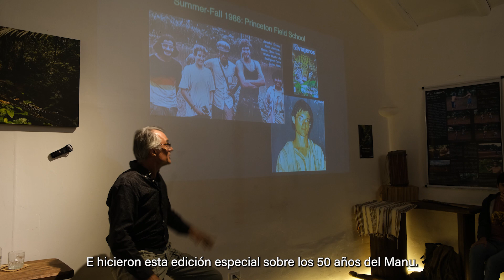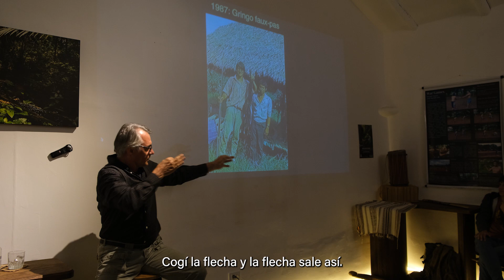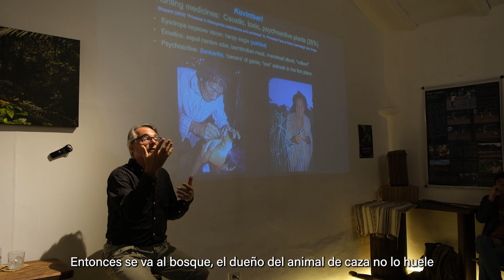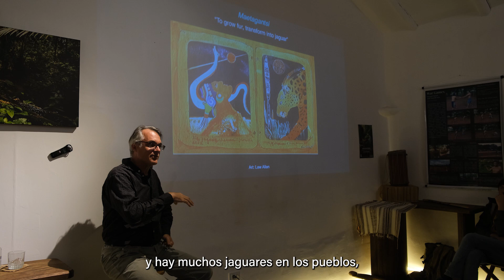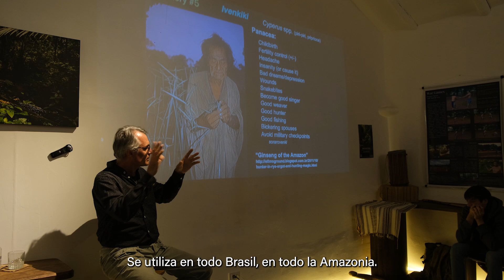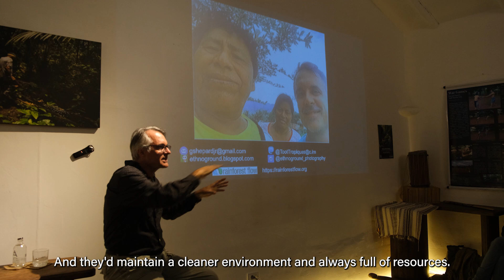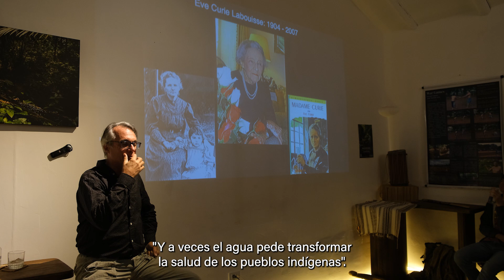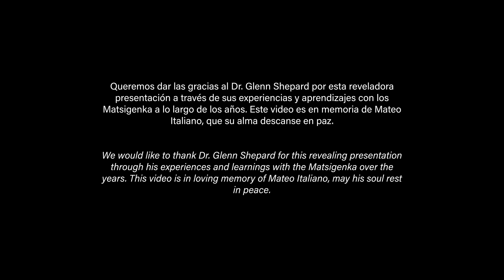MANU MYSTERIES | 40 years of ethnobotany in the Peruvian Amazon with Dr. Glenn Shepard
Last year on August 10, 2023 we welcomed the renowned ethnobotanist and anthropologist Dr. Glenn Shepard to do a talk in Sala 3 at Xapiri Ground about his extensive research with the Matsigenka people of Manu and the science of ethnobotany from his 40 years of experience throughout the Peruvian Amazon. This video highlights some key moments from that talk.

Dr. Shepard is also a photographer and film director known for his emmy award winning documentary "Spirits of the Rainforest." Learn more about Dr. Shepard and his work @ethnoground_photography or visit his blog at: ethnoground.blogspot.com

El año pasado, el 10 de agosto de 2023, recibimos al renombrado etnobotánico y antropólogo Dr. Glenn Shepard para dar una charla en la Sala 3 de Xapiri Ground sobre su extensa investigación con el pueblo Matsigenka de Manu y la ciencia de la etnobotánica a partir de sus 40 años de experiencia en toda la Amazonía peruana. Este vídeo destaca algunos momentos clave de esa charla.

El Dr. Shepard es también fotógrafo y director de cine, conocido por su documental "Spirits of the Rainforest", ganador de un Emmy. Saber más información sobre el Dr. Shepard y su trabajo en @ethnoground_photography o visite su blog en: ethnoground.blogspot.com

To learn more about our work, please visit: xapiriground.org

Video Footage and Edition: Ambulante Audiovisual